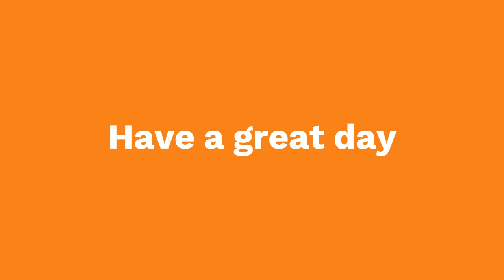Playing Rounds with my boi Cd (Part 1)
we got em bois. or not.